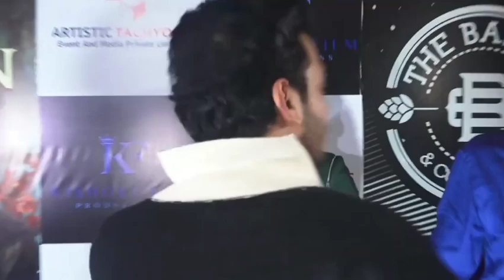'Mardani 2' fame Vishal Jethwa with Sumbul Tauqeer & Sumedh Murdgalkar at 'Sazishen' press meet ll